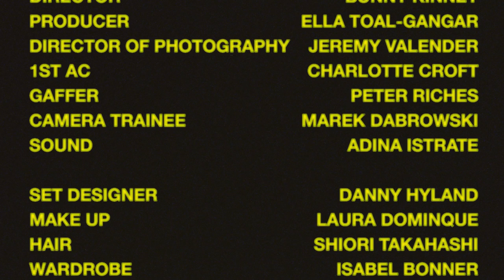Somethings About Flowers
Inspired by the flower fields in Grasse, and the tuberose specifically, from which Gabrielle Chanel Essence fragrance is created, we invited three young female artists to talk about coming-of-age and the scents that defined their youth in a short film, “Some Things About Flowers" directed by Bunny Kinney. Singer and songwriter, Cosima, poet Lily Ashley and singer Evangeline Lily perform their own writing, about flora, growth and coming of age as well as including spoken word poetry and song, and extracts from French poet Mark André Raffalovich's 1855 love poem "Tuberose and Meadowsweet" throughout the film. The women are paired with footage captured in Grasse's famed harvest fields in full bloom.

Director Bunny Kinney
Producer Ella Toal-Gangar
Director of Photographer Jeremy Valender
1st AC Charlotte Croft
Gaffer Peter Riches
Camera trainee Marek Dabrowski
Sound Adina Istrate

Set Designer Danny Hyland
Make-up Laura Dominque
Hair Shiori Takahashi
Wardrobe Isabel Bonner

Editor Toby Heard
Grade Jeremy Valender

Dazed Beauty
Editor Nellie Eden
Photographic Editor Saorla Houston
Casting Jessica Canje